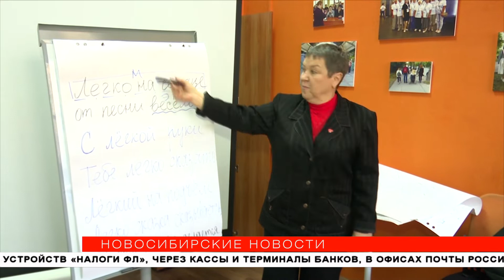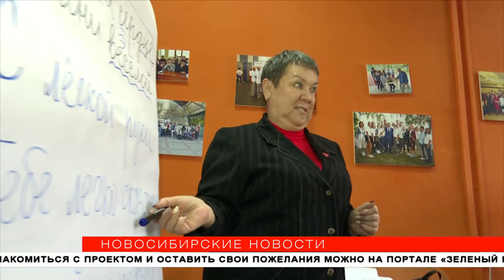Школьников из многодетных семей бесплатно готовят к ЕГЭ в Новосибирске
Старшеклассникам из многодетных семей помогают бесплатно подготовиться к ЕГЭ. В роли репетиторов выступают серебряные волонтёры. Многие из них до выхода на пенсию работали педагогами. «Новосибирские новости» узнали, как воспользоваться такой помощью.